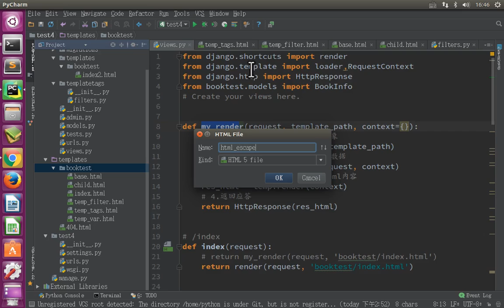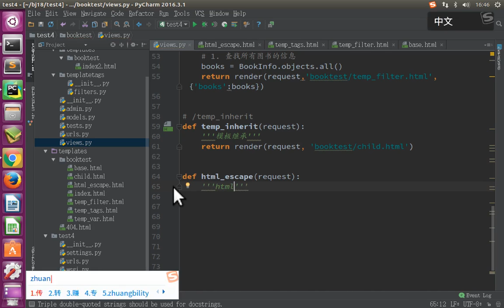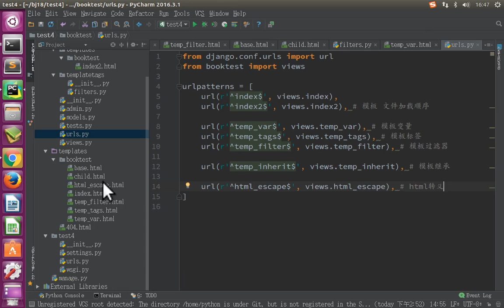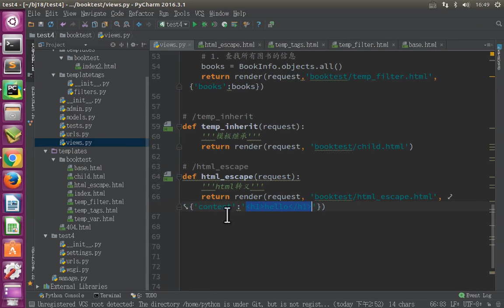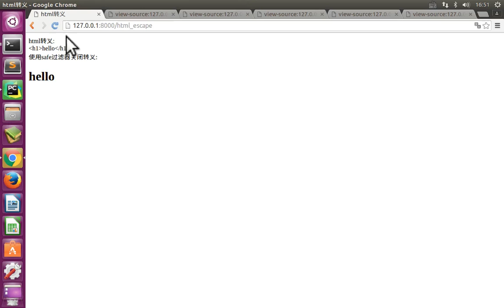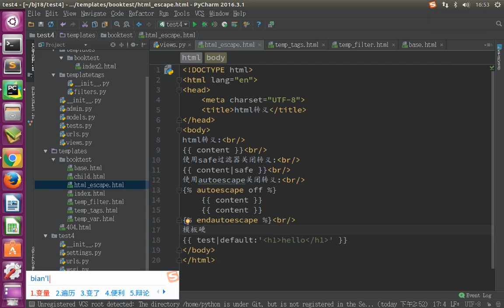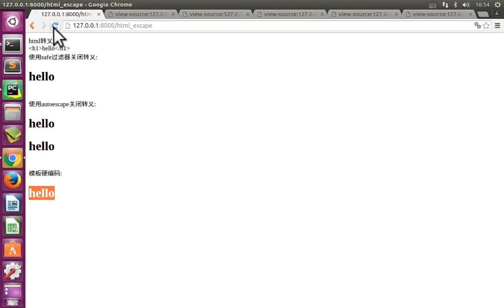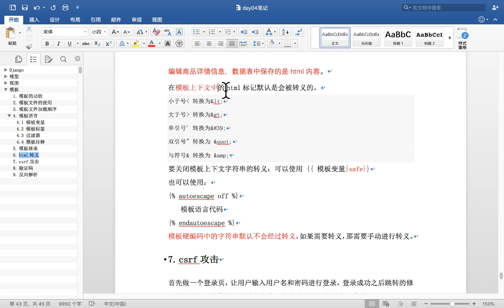11 Django框架丨07 模板templates丨09 模板 html转义